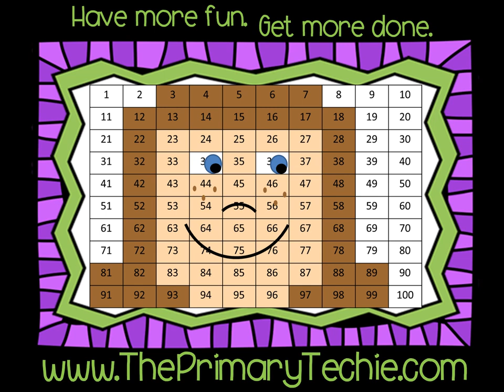Snowman Says 2 Digit Numbers - Winter